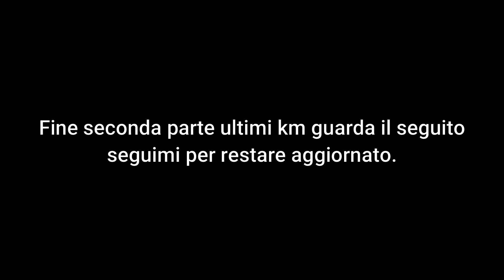Mezza Maratona di San Gaudenzio 2020 ultimi km parte 3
Ciao terza ed ultima parte del passaggio agli ultimi km  , segui il canale non costa nulla e mi puoi supportare per fare nuovi video in altri eventi sportivi.Mezza di San Gaudenzio 2020.
Siamo a Novara.